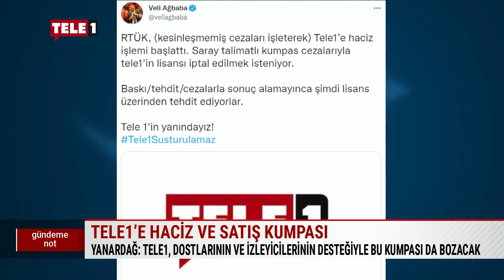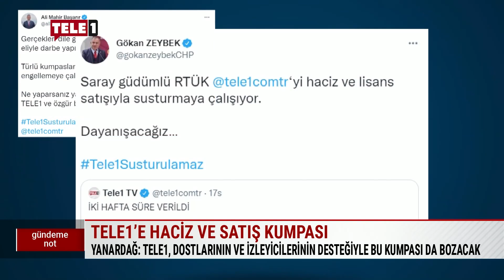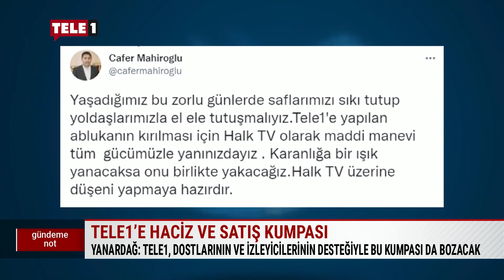Enver Aysever neden TELE1'de program yaptığını anlattı